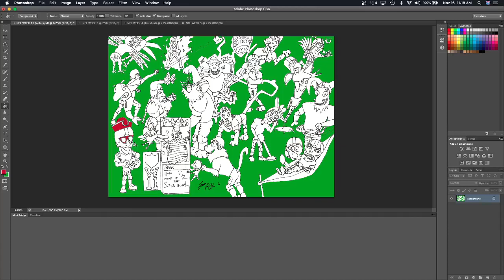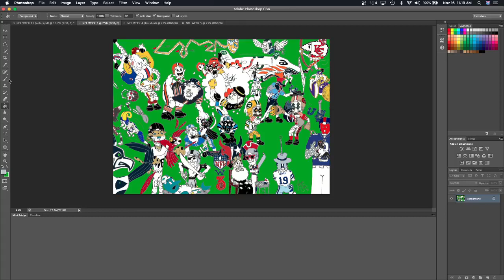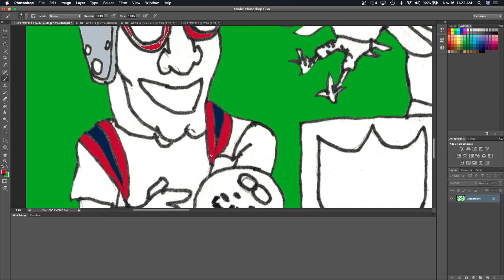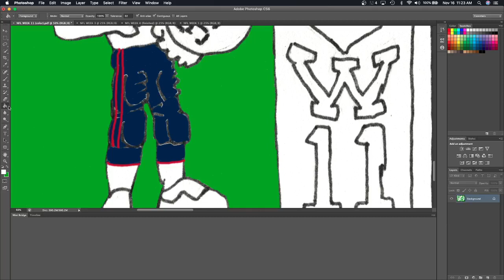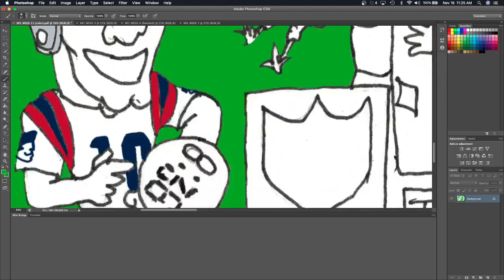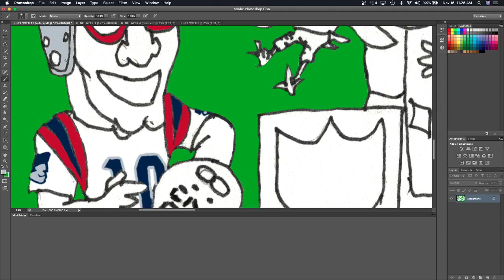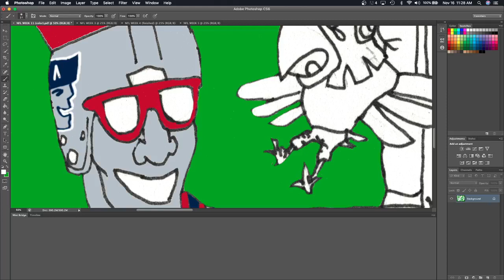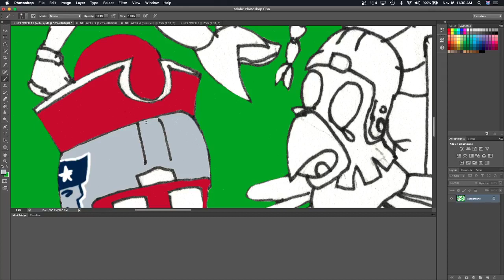NFL Week 11 - Photoshopping - New England Patriots